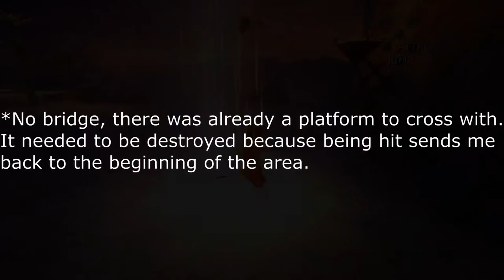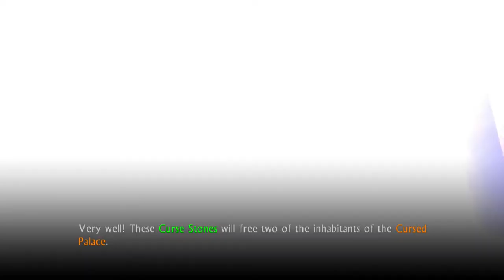Sphinx and the Cursed Mummy 100%'d (Part 1 of 2) - UltraKintaro [Episode 16-1]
UltraKintaro's first video after saying there should be few videos over an hour long from now ends up being over an hour long.

0:00:00 - Intro
0:00:54 - Outskirts of Uruk
0:06:59 - Luxor Palace
0:12:02 - Luxor Dungeon
0:15:28 - Abydos
0:20:29 - Heliopolis
0:23:09 - Mummy 1
0:28:31 - Gauntlets and Obstacle Course
0:32:17 - Temple of Anubis
0:35:34 - Item Collection 1
0:37:28 - Cursed Palace and Clearing the Eye of Ra Posts
0:40:13 - Mummy 2
0:42:17 - Item Collection 2
0:43:26 - Great Wall of Heliopolis
0:53:19 - Monster Donation and Council Chamber
0:56:44 - Mummy 3
1:00:25 - Healing Herbs
1:01:57 - Cliff-Hanger